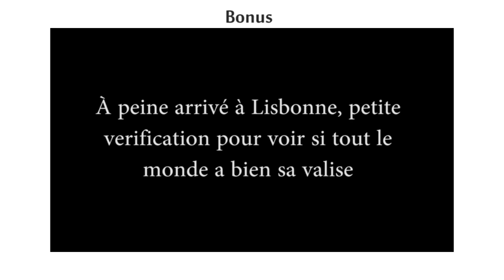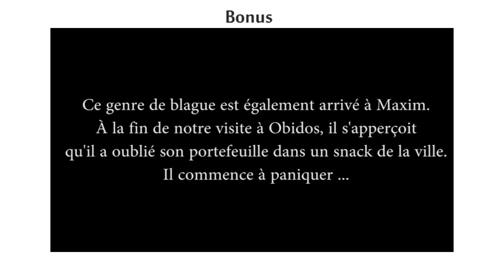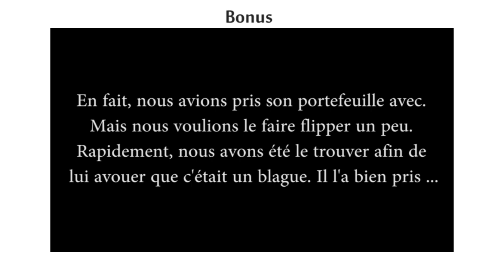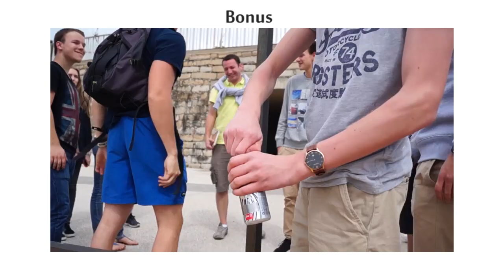Voyage Rhétos - Portugal 2015 (Berlaymont)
Pasteis, morues et carreaux de faience
Les Rhétos du Berlaymont en voyage au Portugal !

Gramatik - Muy Tranquilo